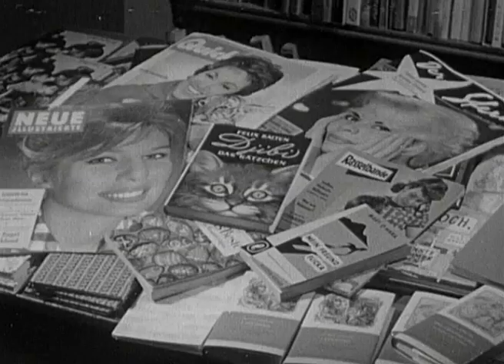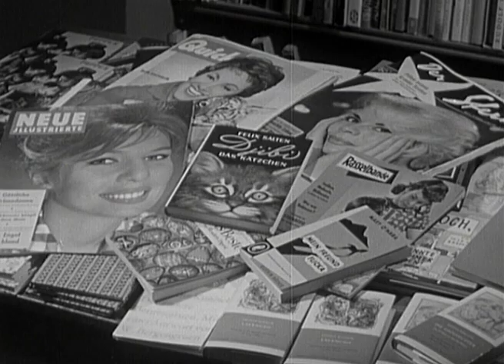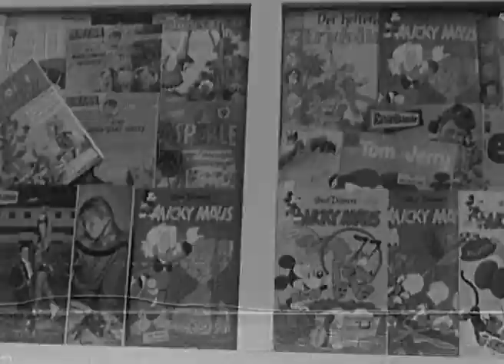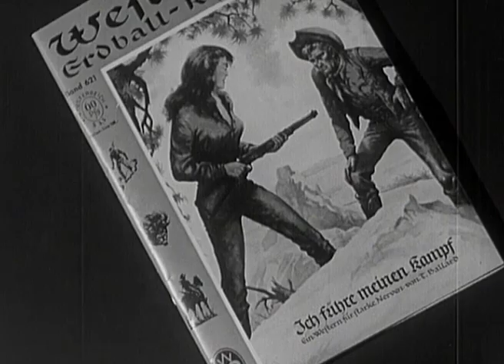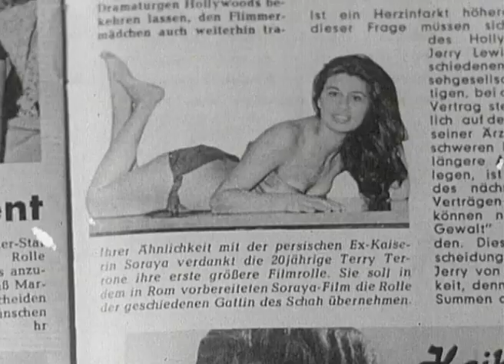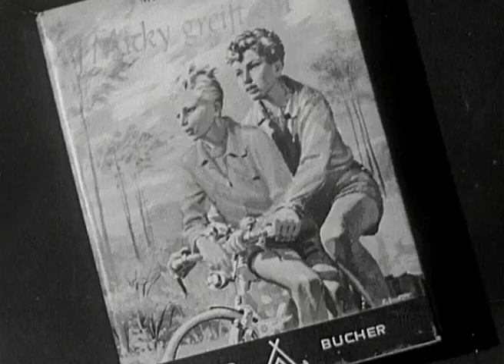Lieblingsmagazine der Mittel- und Volksschüler um 1959 - Micky Maus, Rasselbande, Liliput und Co.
Was lesen die Schüler in den Endklassen der Mittelschulen und die Volksschüler im Jahre 1959? Die Schüler der Mittelschule lesen eher leichtere Bücher über Tiere und reine Jugendzeitschriften. Bei den Volksschülern sind Micky Maus und Donald Duck Heftchen sehr beliebt und viele verschlingen förmlich die Zeitschriften Rasselbande, Liliput und Bravo.

Ausschnitt aus der Sendung "Blick auf unsere Jugend", Teil 2: "Was unsere Kinder lesen - Von Donald Duck zu Thomas Mann" (1959)